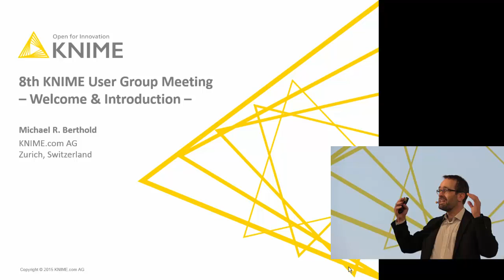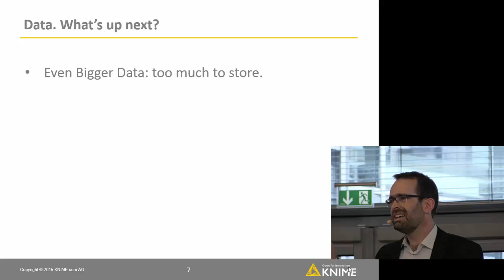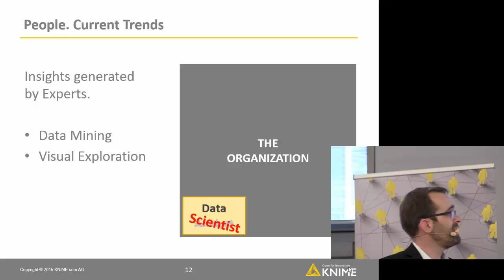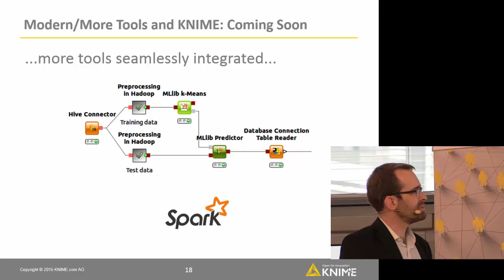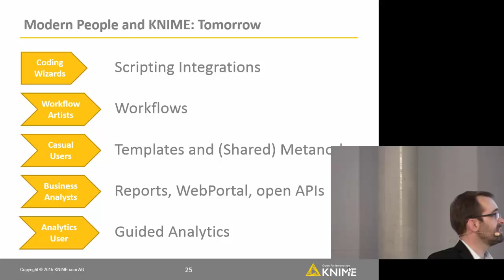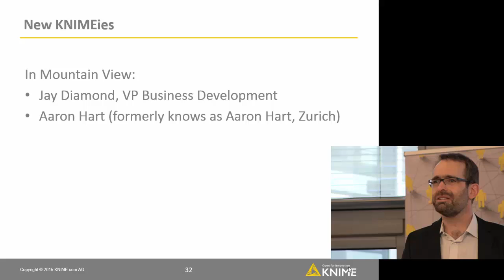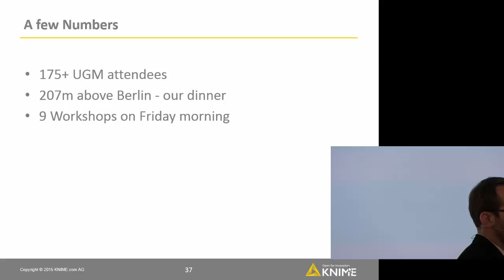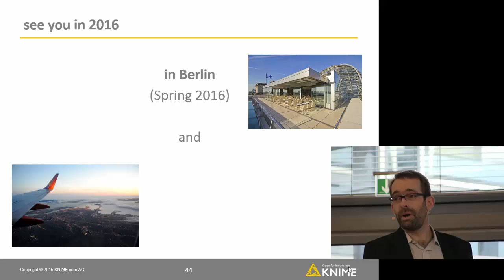"Welcome" Talk at KNIME UGM 2015 in Berlin by Michael Berthold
This is the welcome talk by Michael berthold at the KNIME UGM 2015 in Berlin.

- Advanced Analytics as the result of data, methods, and people
- An open platform to integrate more kinds of data, more kinds of users, more kinds of methods
- Highlights of KNIME in 2014
- The KNIME Community
- See you at the KNIME UGM 2016 again in Berlin